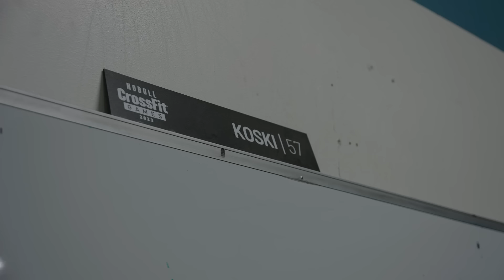Chasing The Podium Ep.2 | Jonne Koski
Episode 2 is about us moving back to Finland and settling here in Espoo after a long trip abroad. How life looks like now and also digging in to how the offseason training looks like and how I prepared for the CrossFit open.

🎥 Patrik Andsten